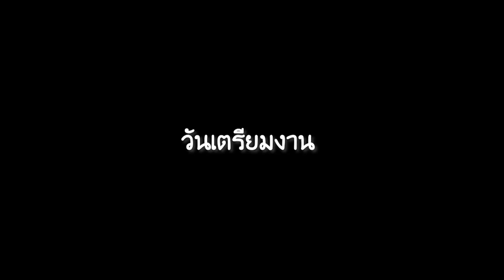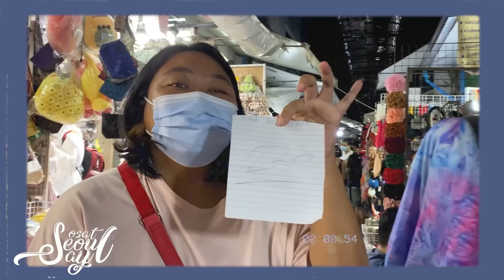EP52 สวัสดีปีใหม่ พากันไปสร้างรอยยิ้ม ให้เด็กๆ โรงเรียนวัดหนองคู จ.ลพบุรี | SosatSeoulsay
เทปพิเศษ เทปนี้ พวกเราทีม SoSatSeoulSay ตั้งใจทำกิจกรรมนี้ขึ้นมาเพื่อสร้างรอยยิ้มให้เด็กๆ สิ่งเล็กน้อยในชีวิต สามารถสร้างรอยยิ้มที่ยิ่งใหญ่เพิ่มขึ้นมาได้